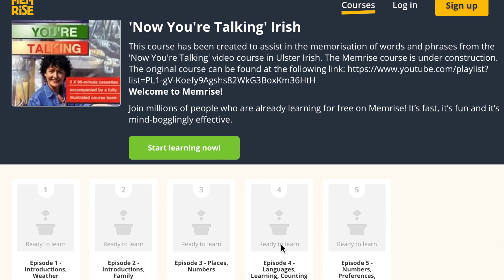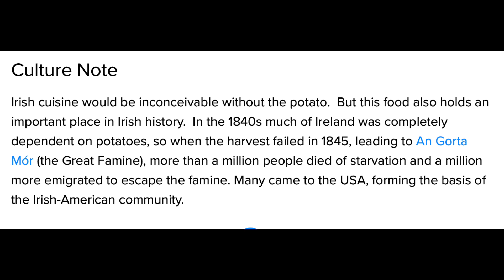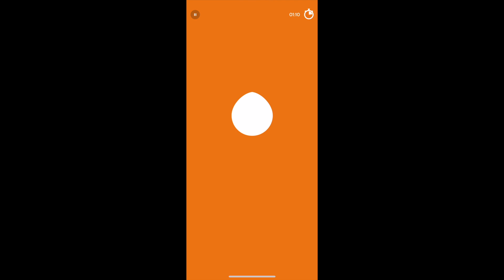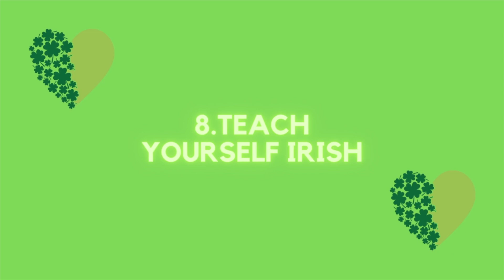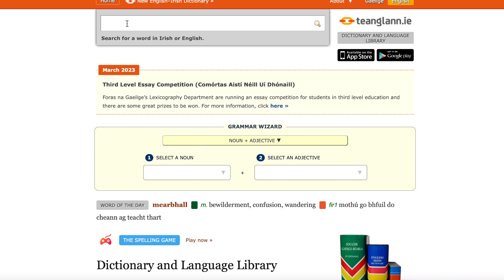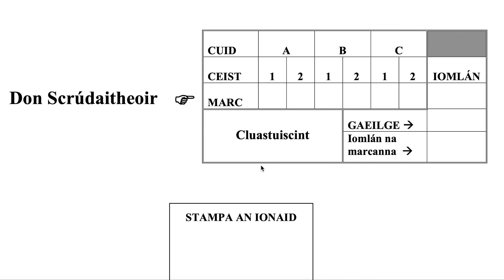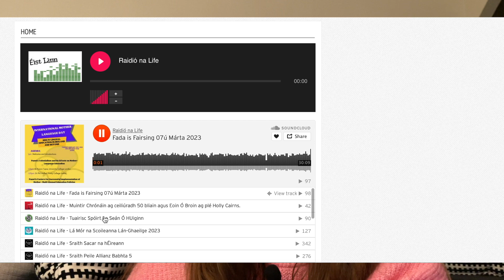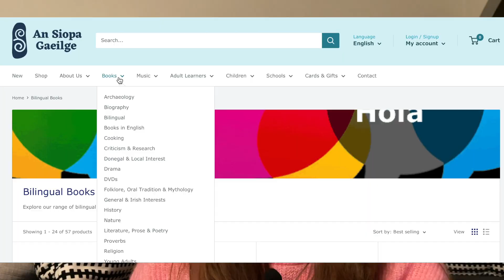15 RESOURCES for LEARNING IRISH/GAEILGE/GAELIC 🇮🇪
00:00 Intro
01:56 1. Now You're Talking
02:57 2.Enjoy Irish
03:34 3. BBC bitesize Irish
04:05 4. Mango
05:18 5. Drops
06:20 6. Future Learn
07:31 7. Léigh Leat
08:01 8. Teach Yourself Irish
08:50 9. Focloir, teanglann, abair
11:05 10. TG4 Foghlaim
11:54 11. ReadLang
13:13 12. VIFAX
13:34 13. Examinations
14:10 14. Podcasts
16:53 15. An Siopa Gaeilge
17:32 Outro
18:27 Bloopers